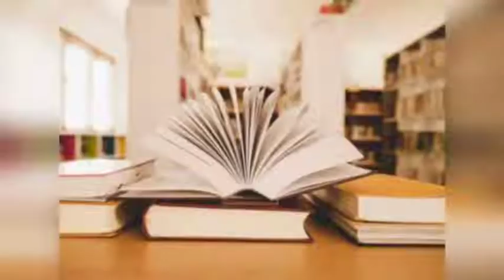இரா.வர்தினி & இரா.ஹரிவர்ஷினி | யாவரும் கேளீர் சாதனையாளர் விருது 2021 | சாதனை சகோதரிகள்